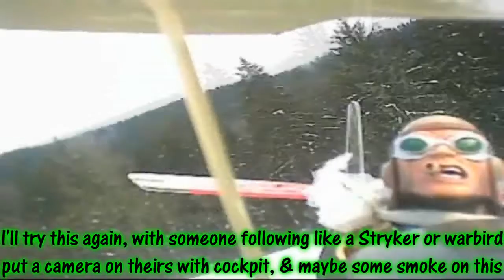The Return of the Possessed Pilot in my SE5A Watch in HD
Just a couple clips from eDVR's onboard my SE5A.  Not HD, but makes it look much better in that mode anyways.  I'll have to do this again, with someone following close, and a cam on theirs, put a cockpit on that video, and maybe add some smoke to the SE5A.  I want to do the same thing with my Camel pilot with the Saito 100 in it